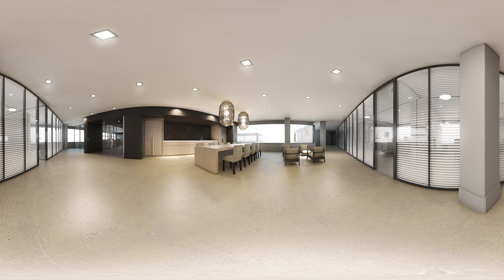360 OFFICE test